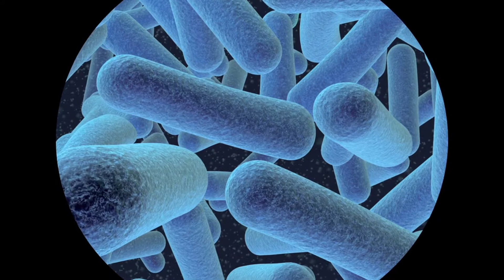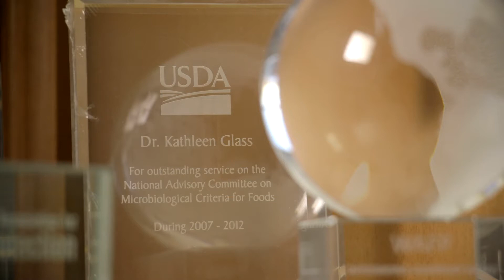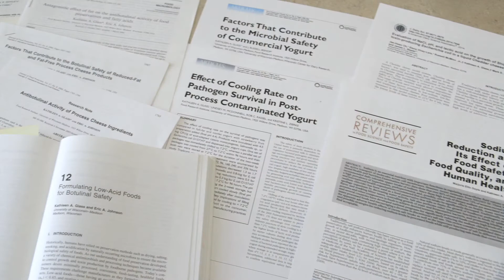Kathleen Glass Named 2017 National Cheese Institute Laureate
The National Cheese Institute bestowed its highest honor, the NCI Laureate Award, on Kathleen Glass, Ph. D., a senior scientist and associate director at the Food Research Institute of the University of Wisconsin-Madison.

The NCI Laureate Award recognizes individuals who have made significant contributions to the development and growth of the cheese industry.